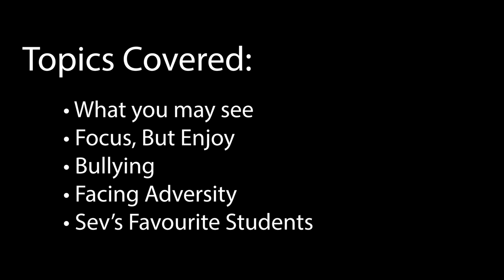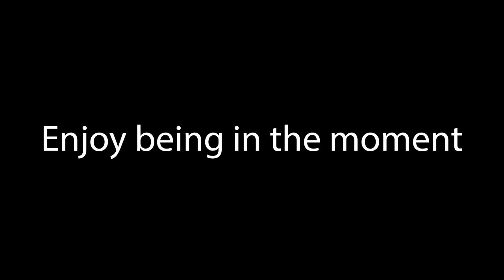High School Survival Guide - Year 8 / The Second Year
A guide for helping high school students around the world to have an easier transition between each year group. To hear what it's like from a teacher's perspective. Sharing stories of my school days and what I see in the classroom today.

This channel is about the life of a school teacher that wants to give back more than inside his one classroom in one school. Sev is a passionate educator who is always rediscovering his own path and by sharing his findings along and enjoying a laugh along the way.

Seva Mozhaev is an avid creator and runs his brand Sev's Pics. He’s an educator, student and future owner of the whole floor of a building in the centre of a city purely to benefit others and to play table tennis.

I want to reach as many people as I can just to benefit their lives with the stories from my personal experiences.